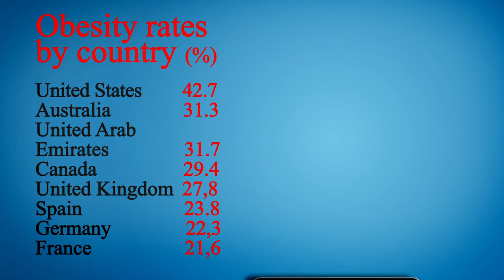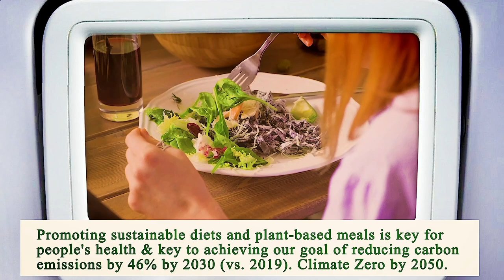Restaurant Near of Me - Restaurants Near of Me - Los Angeles 90002, Los Angeles County, CA, US